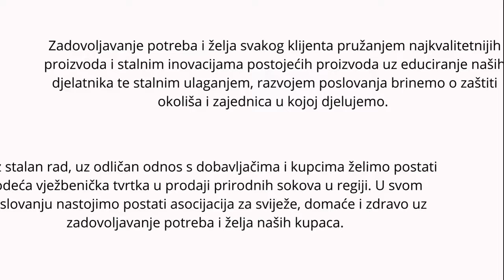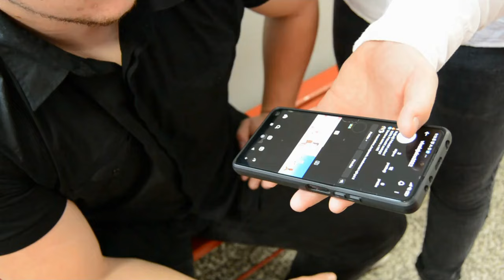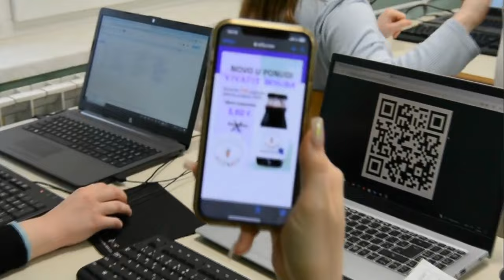Ekonomska i trgovačka škola Čakovec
Smotra Vježbeničkih tvrtki WSC 2024: Ekonomska i trgovačka škola Čakovec - Viva la Juice